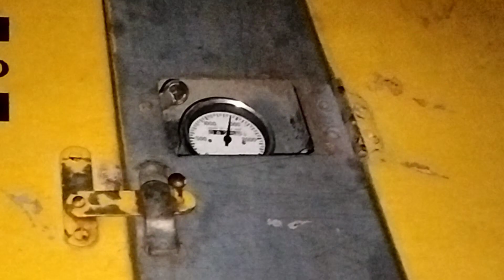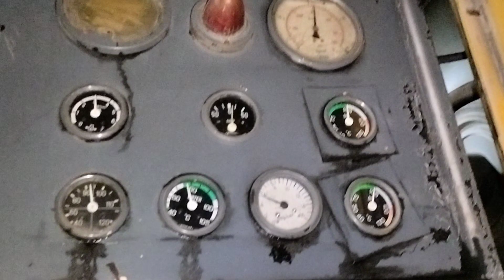DTH Drilling amazing water#Tubewell#work